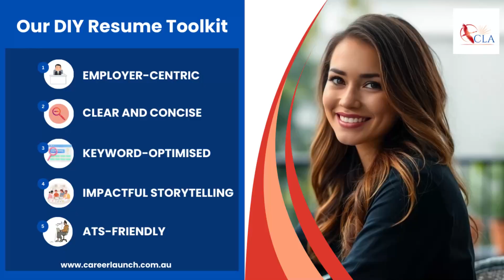MASTERCLASS: Get Hired Fast With This Resume Format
Are you tired of sending resumes and not hearing back? In this video, we reveal the 5 golden rules for crafting an incredible resume that stands out and guarantees job interviews. Learn how to make your resume employer-centric, concise, keyword-rich, and impactful with real-life examples from Gaurav and Mandeep Singh, whose resumes earned praise from tier-1 recruitment agencies.
Discover actionable tips to decode job ads, optimize your resume for ATS software, and showcase your skills through compelling stories. Whether you’re an Australian fresh graduate or an experienced professional, this video will help you create a resume that lands interviews and opens doors to your dream job.

Schedule your 60-min. live one-on-one private video consultation with Rajiv Bedse